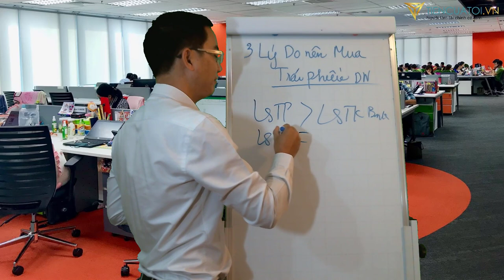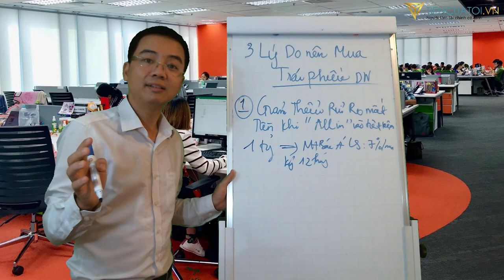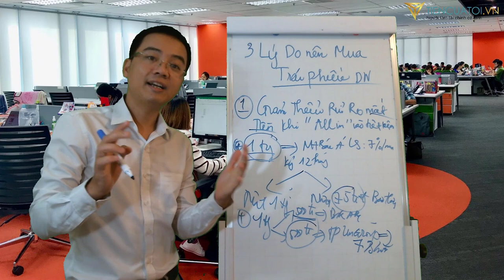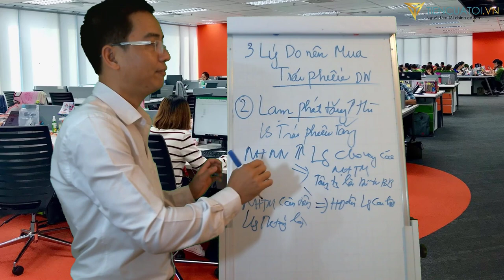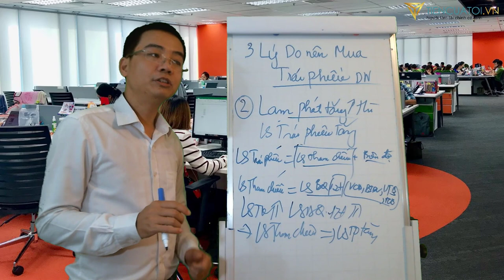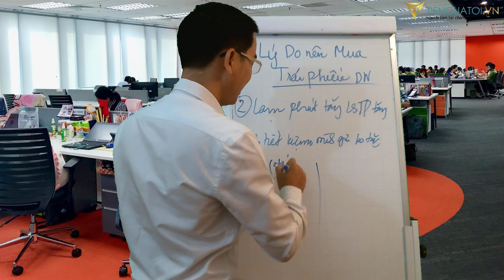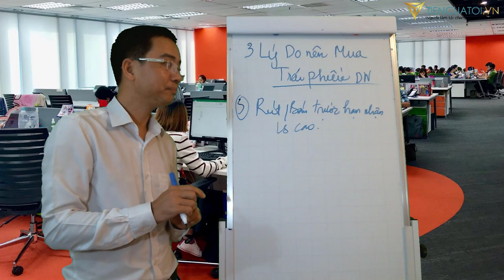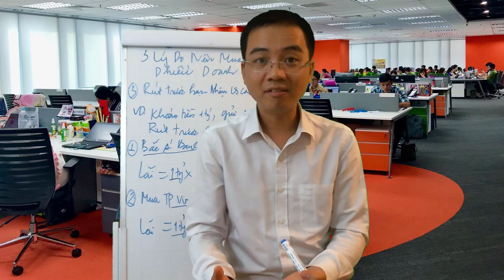Lạm phát gia tăng và 3 lý do có nên đầu tư trái phiếu doanh nghiệp hay không ???